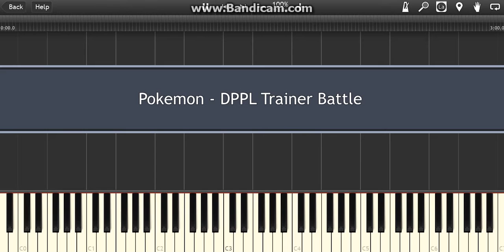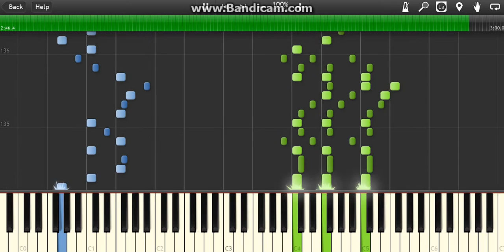Pokemon D/P/Pt Trainer Battle (Piano) [Synthesia]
Pokemon Diamond/Pearl/Platinum Trainer Battle (Synthesia)

I've seen different arrangements/midis for this song, but I believe this one is in the right key. I'm not the creator of the sheet music or midi, but you can find them here:

I think the reason I was inspired to attempt this one was actually because of GlitchxCity's Remix/Piano cover of this. It was amazing~!!

Have fun~